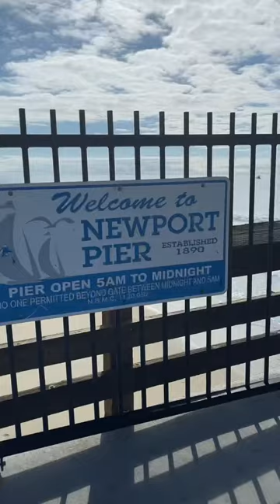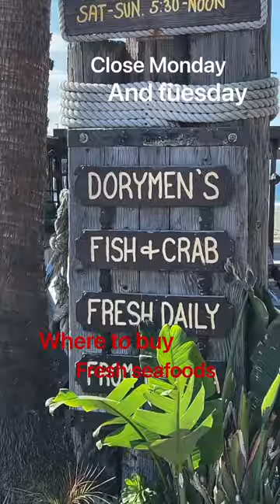Dory fishing fleet market Newport Beach,Ca …fresh fish by Newport pier 2022